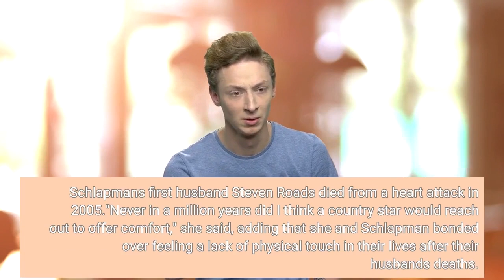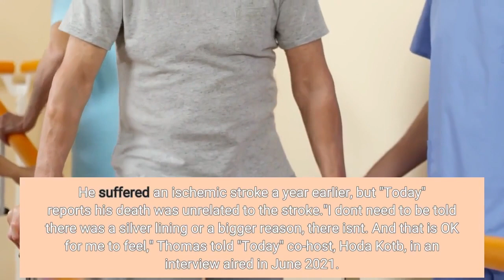Bobbie Thomas makes first 'Today' studio appearance since husband Michael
Two years after her husband's unexpected death, Bobbie Thomas is making an emotional return to the "Today" show's studio. The "Today" style editor of 15 years had a teary-eyed reunion with anchors Hoda Kotb and Jenna Bush Hager on Thursday, offering an update on life since her husband died at the age of 42 in December 2020. She said that "so many wonderful people have reached out" to her, including Kimberly Schlapman from the band Little Big Town. Schlapman's first husband Steven Roads died from a heart attack in 2005."Never in a million years did I think a country star would reach out to offer comfort," she said, adding that she and Schlapman bonded over feeling a lack of physical touch in their lives after their husbands' deaths. She said Schlapman recommended booking a massage to help cope with this aspect of grief."That was such a good tip for me," she said. Inspired by the messages she's received from viewers since her husband's death, Thomas also announced she'll be hosting a new "Today" project called "Dear Bobbie," in which she will weigh in on submissions from viewers about their life challenges. Thomas also shared her complicated feelings about returning to the "Today" studio in an essay published by the outlet Wednesday."I’ve walked into Studio 1A more than a thousand times, yet my knees already feel weak when I think about stepping back inside," she wrote. "It makes no sense, as I have never known such support as the support I received from my TODAY family. Maybe that’s it. Maybe it’s because I know the moment Jenna squeezes my hand, or Hoda, with her huge heart, looks at me and says 'it’s OK,' I will be exposed all over again."'We were so deeply bound': 'Today' contributor Bobbie Thomas reflects on mourning her husbandShe added that sharing her experience with others has helped her grieve."When I’m carrying pain all by myself, it’s heavy," she wrote. "But when I’m talking about it or helping someone else navigate theirs, it gets lighter. I feel better when I’m working to help others feel better. That’s my version of self-care and what brings me joy. It gives me purpose."Thomas' husband Marion died after spending five weeks in the ICU fighting a bacterial infection that caused his organs to fail. He suffered an ischemic stroke a year earlier, but "Today" reports his death was unrelated to the stroke."I don't need to be told there was a silver lining or a bigger reason, there isn't. And that is OK for me to feel," Thomas told "Today" co-host, Hoda Kotb, in an interview aired in June 2021. "I have gratitude for being loved."Thomas shared a photo of her and Kotb on Instagram at the time hugging, saying she hopes her story may help others in mourning feel less alone. Thomas and her husband married in 2013 at former "Today" host Kathie Lee Gifford's house.